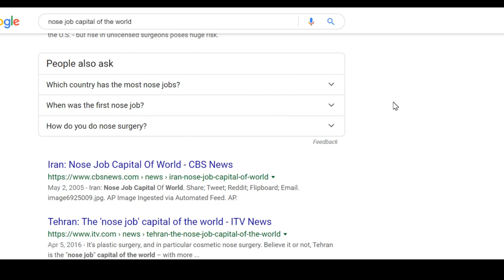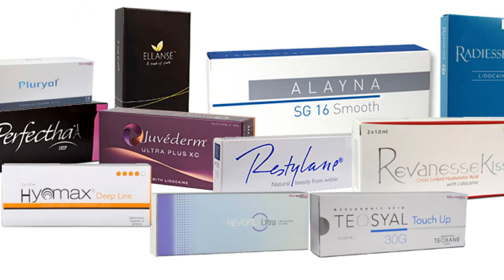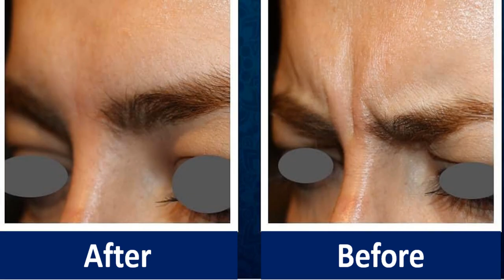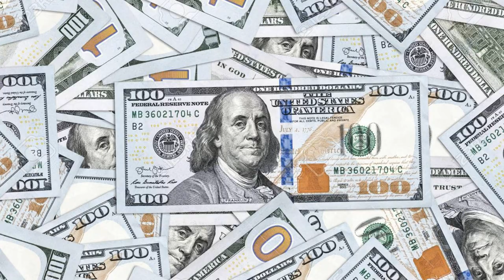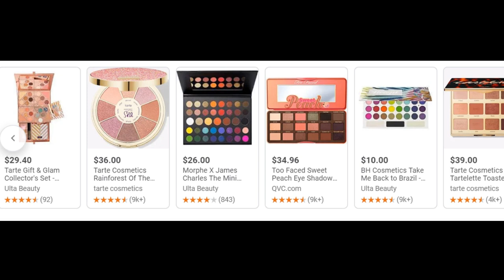What Women in Iran Spend THOUSANDS of Dollars on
What do you think Iranian women spend thousands of Dollars on? Cars? Dresses? Jewelry? Watch this video to find out.